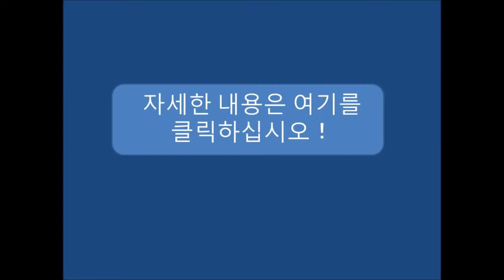안개 낀 밤에 벚꽃을 대표하는 일본 기모노